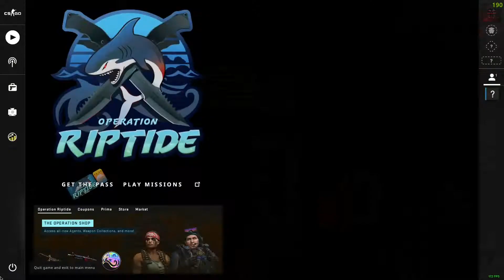Weekly Highlights N0. 1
this weeks best!

MY PC SPECS:
16 gb ram
Mouse:

S U B S C R I B E if you wanna support me :3